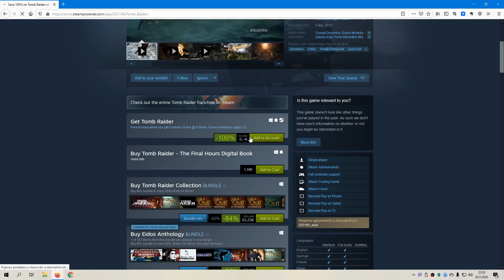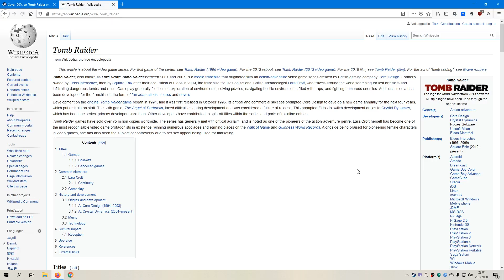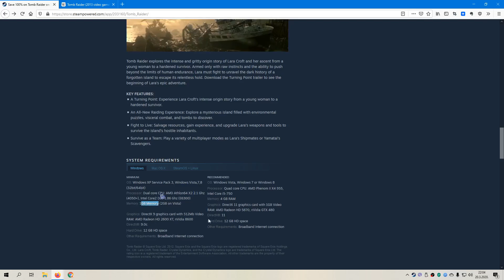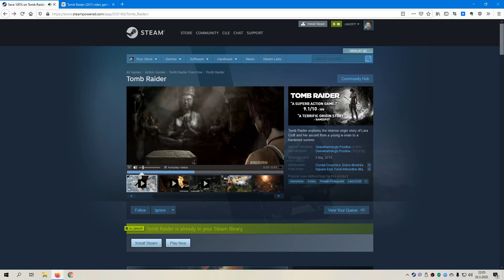Tomb Raider PC igra besplatna na Steam trgovini do 24.03.2020.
Pretplatite se na moj Youtube kanal – besplatno je pratite nas i na Facebook-u